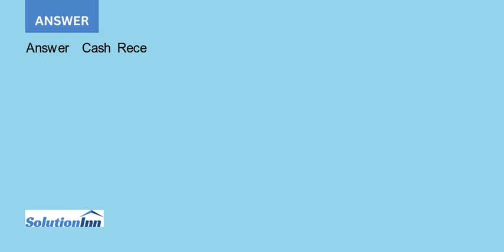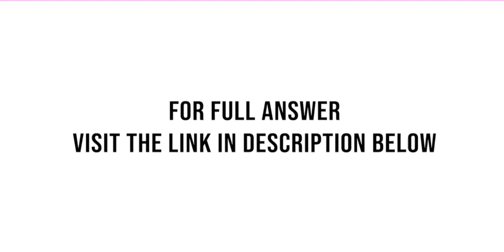Enter the transactions for Weeks 1 5 into the appropriate Journal for the month of June 2022. Next p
Enter the transactions for Weeks 1 – 5 into the appropriate Journal for the month of June 2022. Next, post all the Journal transactions to the ledger accounts as specified in the “Account System Information” section of the introduction.Total all Special Journal columns ...